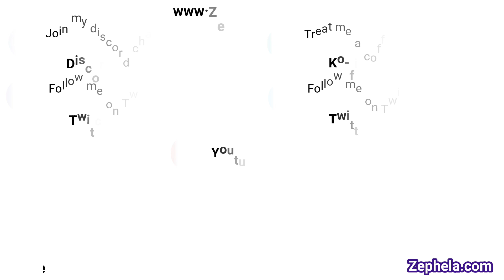[ SEASON 4 ] DBFZ Krillin Solo Kill Combo With Inputs - Dragon Ball FighterZ - ZEPHELA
The Strongest Human??
Season 4 Krillin Easy To Read Combo Inputs Solo Kill ToD Combo. Dragonball Fighterz - DBFZ

🙏Thank you for stopping at my channel.

EQUIPMENTS I USE: